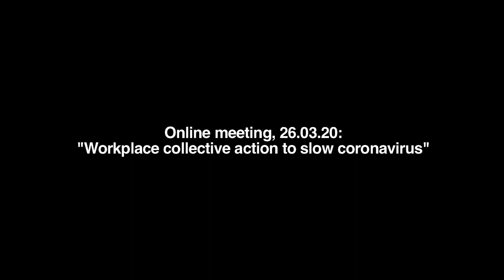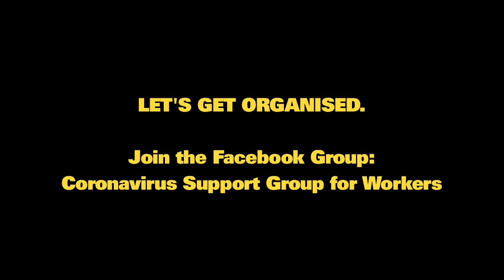Coronavirus: Walkouts start to shut factories and sites down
Dave Smith, blacklisted construction worker, talks about the critical situation in the construction industry where workers are still being forced to continue working in life-threatening conditions - and the solution, as shown by 1,500 workers shutting down production at a food processing factory in Portadown.Fiilmed at the UK organised online meeting, "Workplace collective action to slow coronavirus", attended by 140 people.

Time to get organised. Join the facebook group: Coronavirus Support Group for Workers